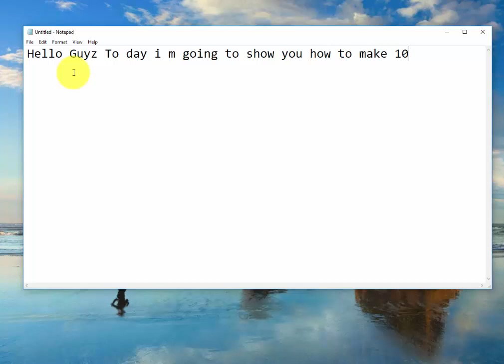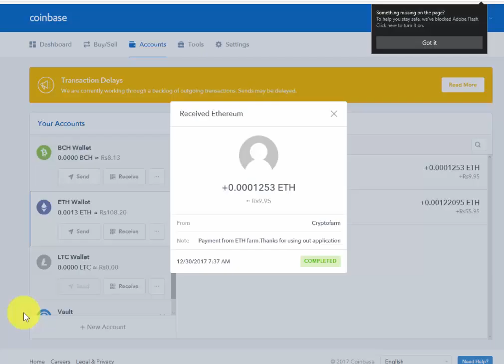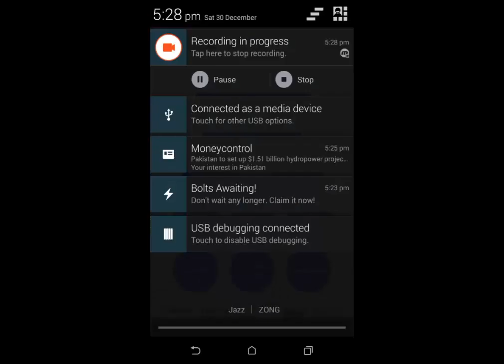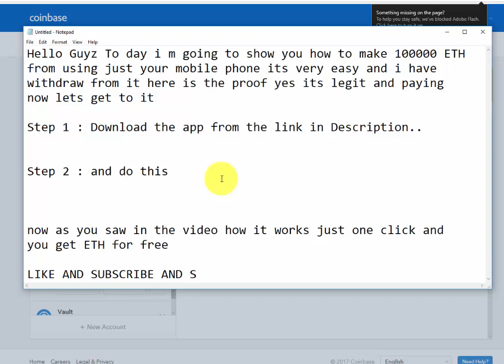Earn Free ETH from Mobile Device With Proof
BTC : 1FS5Qyv7zdQMbiStHpy3YXiuARZb7pkA7j

ETH : 0x69b61E261ea172E63CA1f8E26A490d184A6CFe5c

LTC : LSbPwJxG73FXzQoZFLhcJ1AUwaYpvH454W